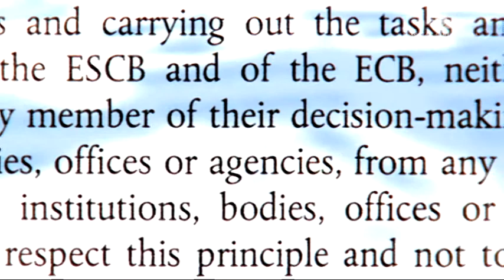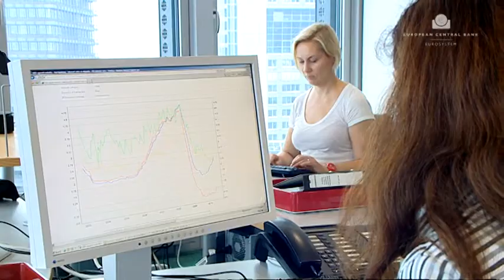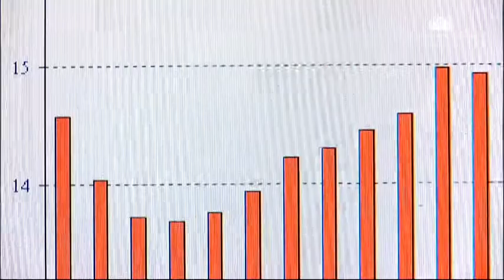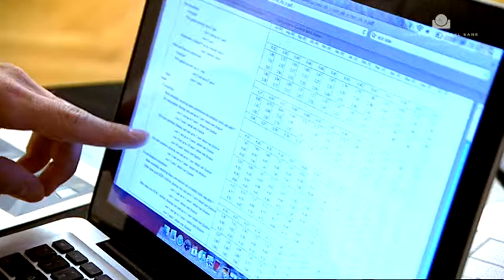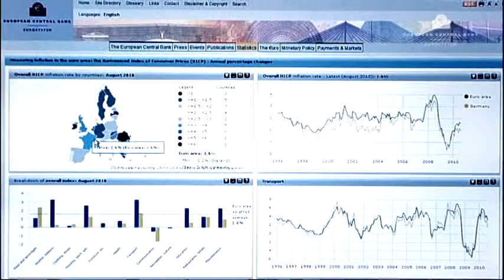Надежден източник на европейска статистическа информация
Няма по-важно за паричната политика от добрата статистика. Европейската централна банка е надежден източник на официална европейска статистическа информация, по-специално за финансови и парични показатели, т.е. за цялостното състояние на икономиката. Статистиката на Европейската централна банка се изготвя и публикува съвместно от националните централни банки в еврозоната и Европейската централна банка, които заедно образуват Евросистемата.